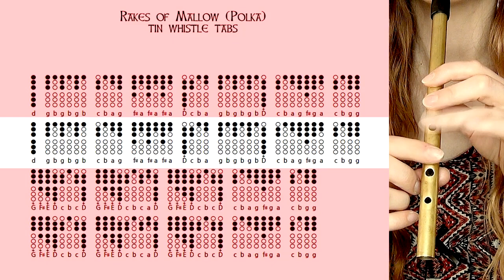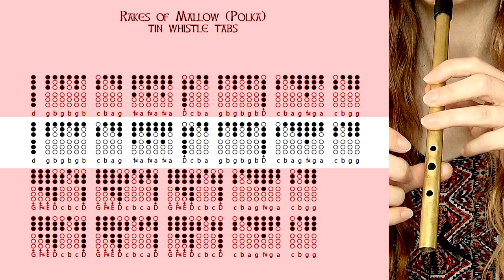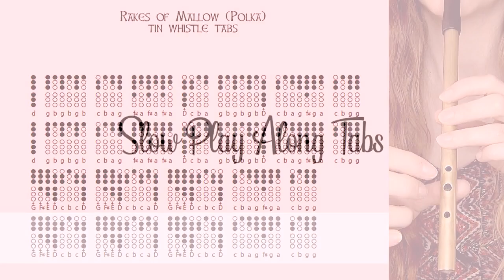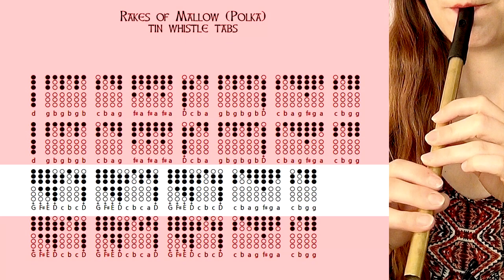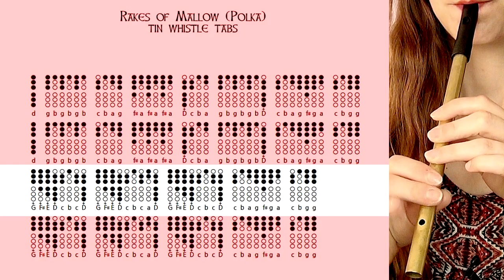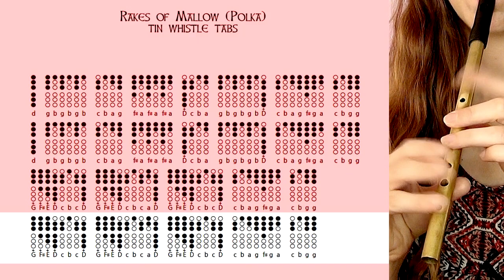BEGINNER'S IRISH TRAD TUTORIAL - Rakes Of Mallow | TIN WHISTLE TABS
Ready for a simple, yet effective Irish trad Polka you can learn to play in less that 10 minutes? Grab a D whistle and follow the simple tin whistle tabs tutorial in this video :) I've linked tabs (and sheet music to the original Polka version) below. Happy whistling!

00:00 - Cover
00:41 - Intro
01:00 - D Whistle Tutorial
03:33 - Slow Play Along
05:00 - Medium Play Along
05:53 - Fast Play Along
06:34 - Info/Links